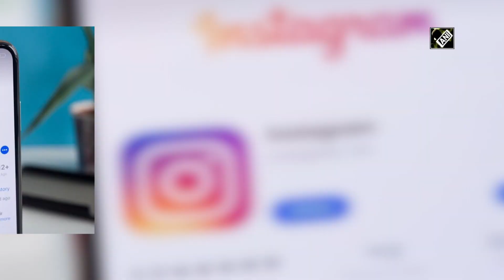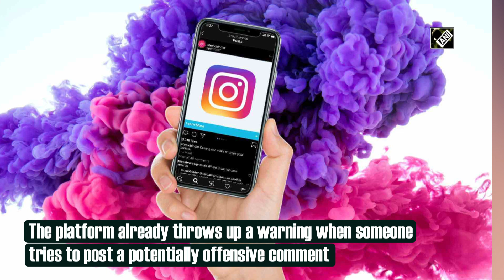Instagram announces new features to protect users from online abuse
New Delhi, Aug 13 (ANI): Instagram has announced a new set of features, particularly for celebrities and high-profile creators, which will ensure that users are protected from abuse on the platform. According to Mashable, these features include the ability for people to limit comments and DM (direct message) requests during spikes of increased attention and stronger warnings while posting potentially offensive comments. The new Limits feature of the Facebook-owned photo-sharing platform once turned on, will automatically hide comments and DM requests from people who don't follow the user or who only recently followed them. Stronger warnings will be shown by Instagram on the first instance when a user tries to post potentially offensive comments. The platform already throws up a warning when someone tries to post a potentially offensive comment.